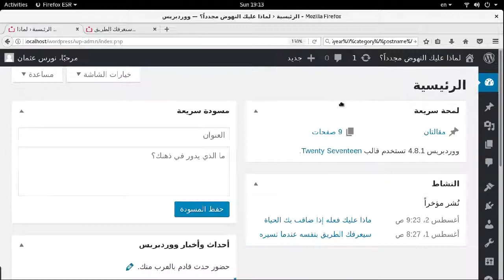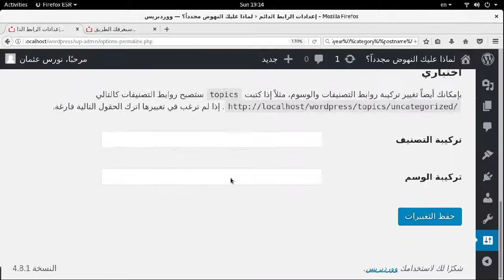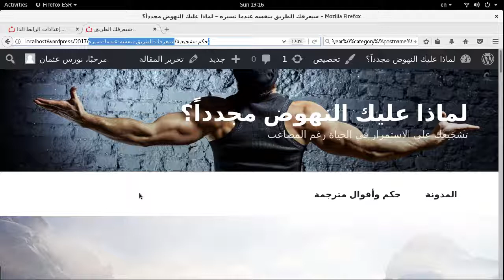كيفية تغيير الروابط الدائمة للمنشورات في ووردبريس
في هذا الشرح تعلّمنا كيفية تغيير الروابط الدائمة لمقالات ووردبريس.

نحن مستمرون بتعلّم كيفية تخصيص القالب الافتراضي للوردبريس، وتعلم كيفية إنشاء موقع مماثل لـــِ:

هذا الفيديو هو جزء من سلسلة الدليل الشامل لإنشاء موقع إلكتروني وإتاحته للجمهور العام دون الحاجة لأي معرفة بلغات البرمجة أو معرفة تقنية بهذا المجال.

عزيزي المتابع، إذا كنت تبحث عن استضافة لموقعك، أوصي باستخدام استضافة غرين غيكز التي استخدمها بنفسي.

إذا كان لديكم أي سؤال، لا تترددوا بمراسلتي! أجيب عن كل الأسئلة وأساعدكم على إدارة موقعكم الإلكتروني من خلال التشات المباشر في مدونتي.